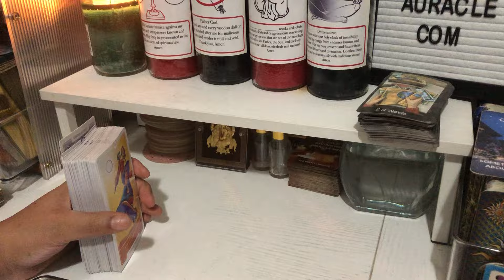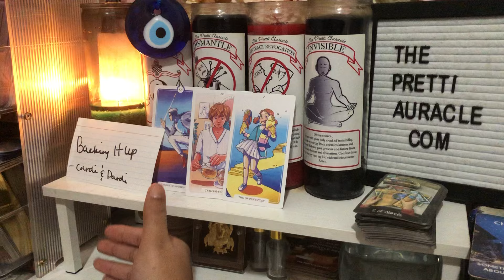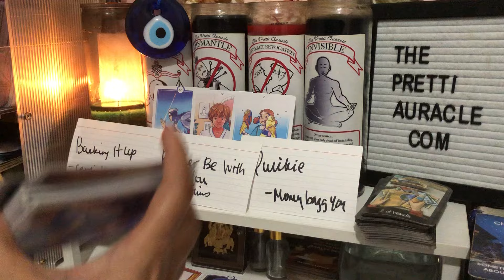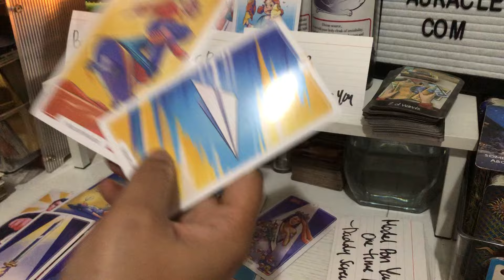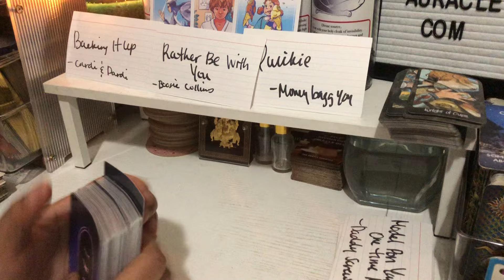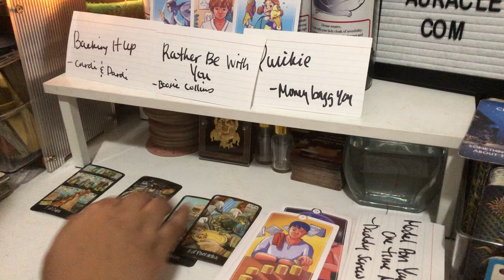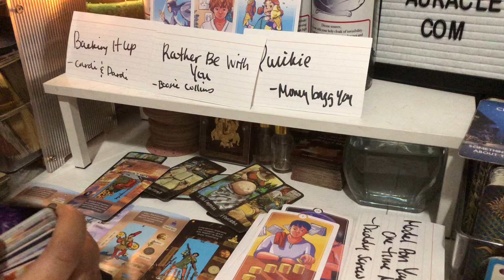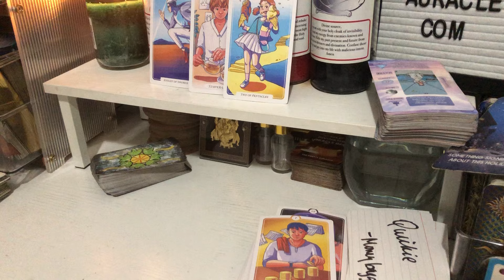HE/SHE SAYS THAT YOU “KISS IT BETTER” 😍 UR EX IS BEING EXTORTED AND BETRAYED